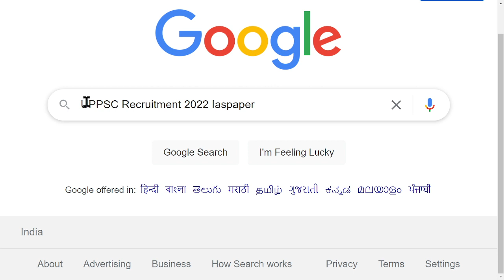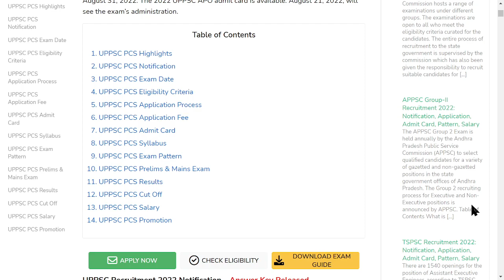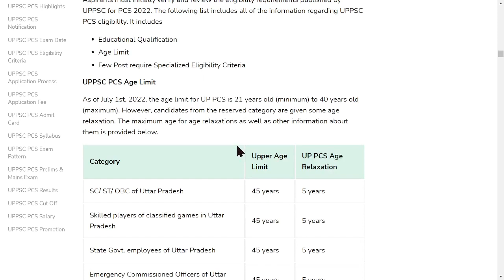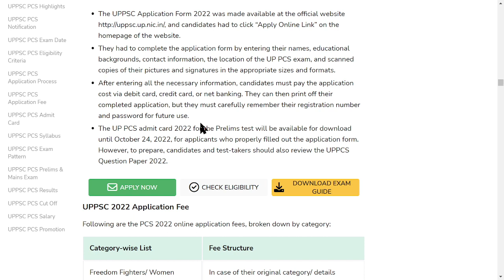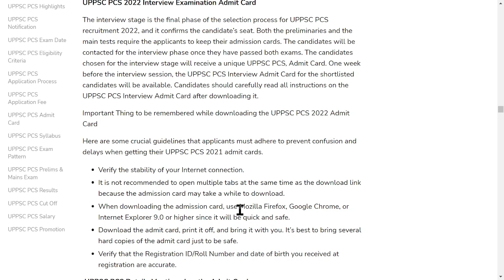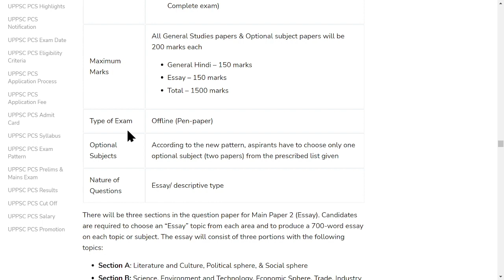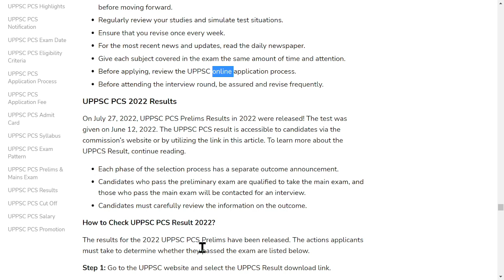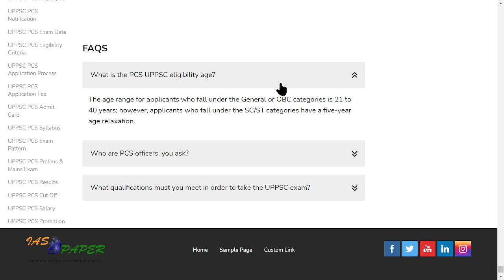UPPSC Recruitment 2022: Notification, Application, Vacancy, Dates, Eligibility, Salary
Here is a Direct Link to Apply. The application deadline is August 31, 2022. The 2022 UPPSC APO admit card is available. August 21, 2022, will see the exam’s administration.